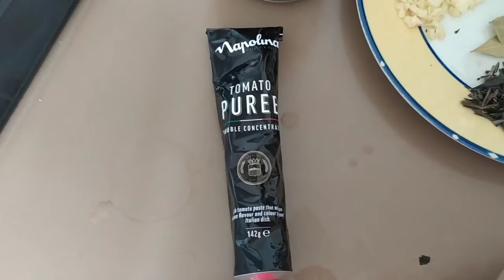BEEF STEW RECIPE / KETLAINE MARIE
*beef
*carrot
*celery
*potato
*fresh thymes
*fresh rosemary
*garlic
*onions
*beef stock
*salt
*white & black pepper
*tomato paste
* flour

God bless 😊😊😊😊